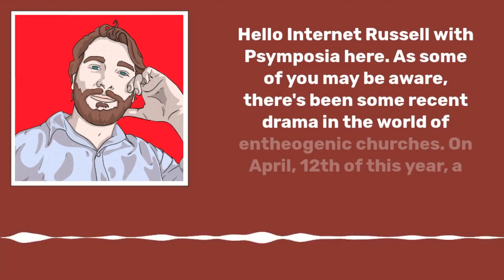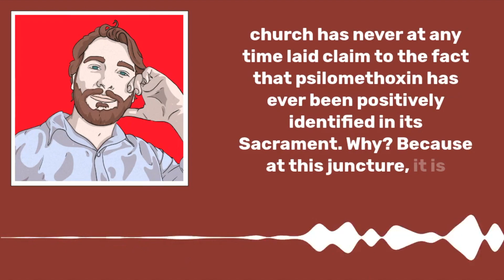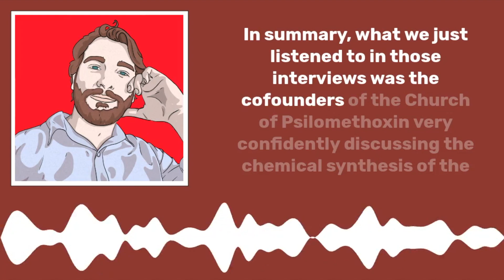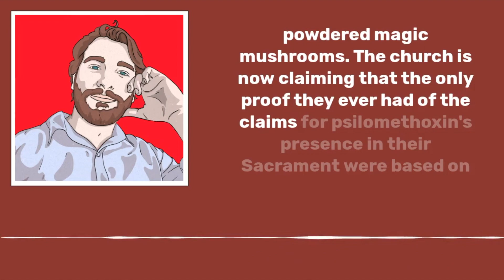The Church of Psilomethoxin and its Sacrament: In the Founders' Own Words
On April 12, Samuel Williamson and Alexander Sherwood published a preprint analysis on ChemRxiv titled, "Fungi Fiction: Analytical Investigation into the Church Of Psilomethoxin's Alleged Novel Compound Using UPLC-HRMS."

Upon analyzing a sample of what the Church was selling as sacrament, the researchers concluded that their results “strongly indicate that the material distributed by the Church of Psilomethoxin does not contain the novel compound psilomethoxin (or 5-MeO-psilocybin) as claimed.” The paper concludes by stating that the Church’s “claims of producing a novel compound, psilomethoxin, by incorporating 5-MeO-DMT into the substrate of cultivated Psilocybe mushrooms are more akin to ‘fungi fiction’ than reality,” asserting, “our analysis revealed that the material distributed by the Church primarily contains known tryptamines, specifically psilocybin and psilocin, with a trace amount of baeocystin.”

In other words, the Church appears to be sending plain old cubensis mushrooms through the mail—at a markup of $50-$250/oz compared to the street prices reported by Erowid.